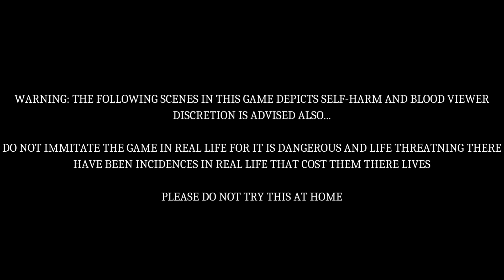Buckshot Roulette (With some very simple and basic math)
You're just someone who wants to win big and with nothing to lose you decided to go to a suspicious nightclub where it's possible. The dealer there is mysterious and unnatural but all you know is one thing he is fair and dangerous.

Up for a game of Russian Roulette with a 12 gauge twist?

(When I said with simple and basic math I meant I calculated the probability of me and the Dealer winning whether by aiming the gun at self or the other)